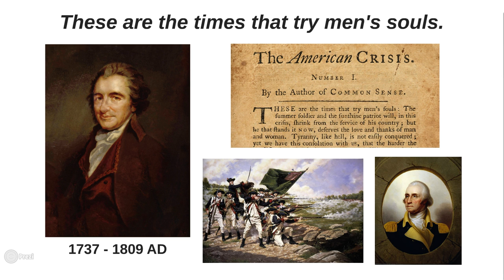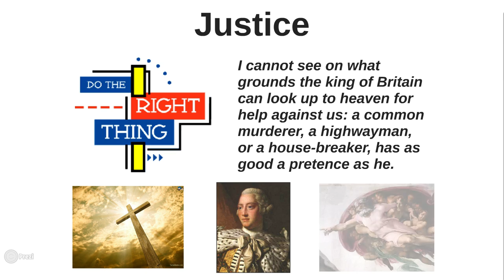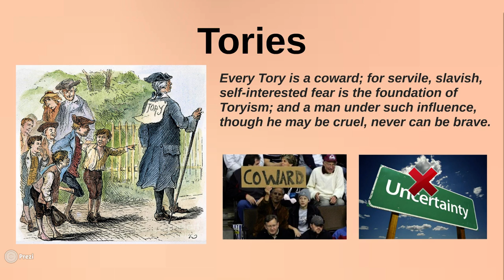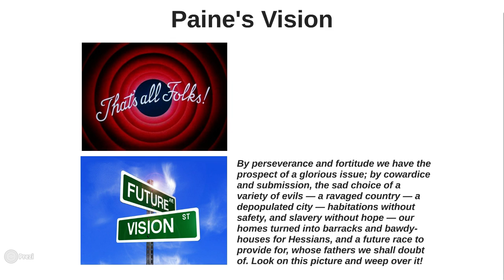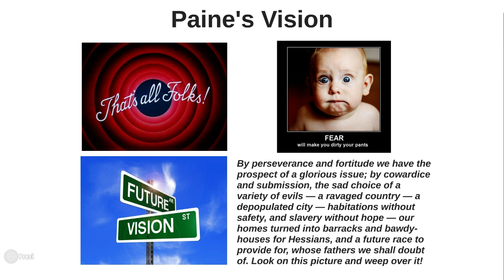Thomas Paine: American Crisis Rhetorical Analysis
In this video, we will analyze the rhetorical strategies Thomas Paine employs in the first pamphlet of American Crisis to strengthen the morale of the American Colonists and to publicly condemn the Tories, who are colonists loyal to Britain.